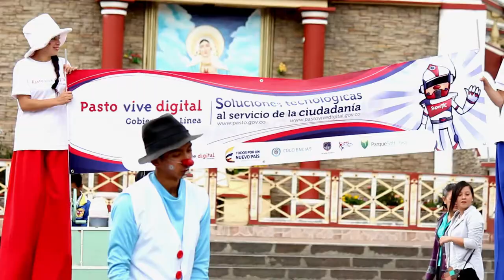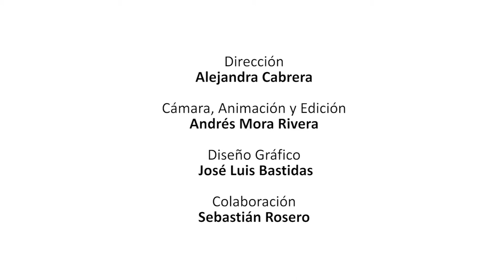PVD GEL Al Parque Santiago 2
147 personas participaron de Gobierno en Línea Al Parque, en el Parque de la Iglesia de Santiago.

Con Pasto Vive Digital Vive Gobierno en Línea PVDGel​, los ciudadanos tenemos más herramientas, para comunicarnos con la Alcaldía de Pasto, y hacer los trámites de manera digital​.

Una iniciativa del Ministerio TIC Colombia, Colciencias, Alcaldía de Pasto, y ParqueSoft Pasto.